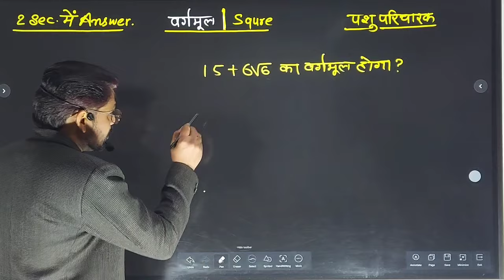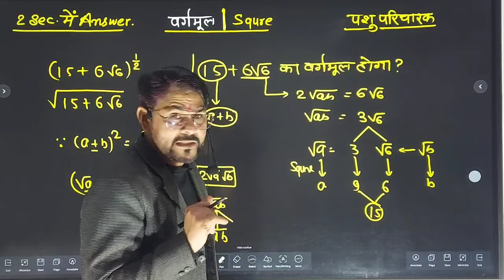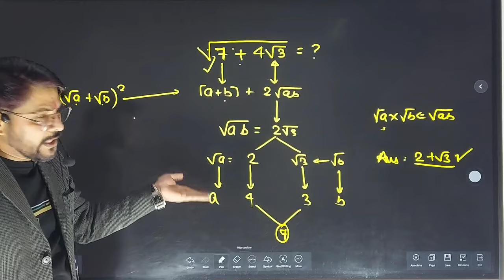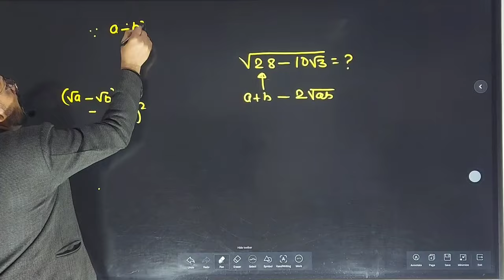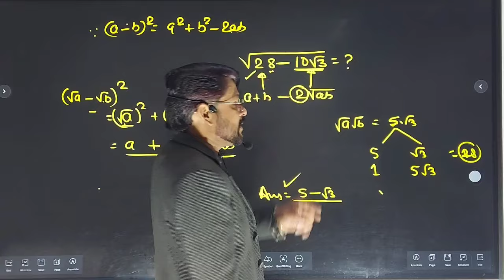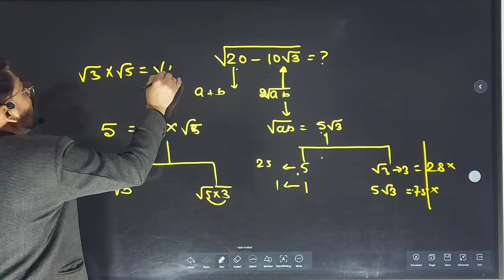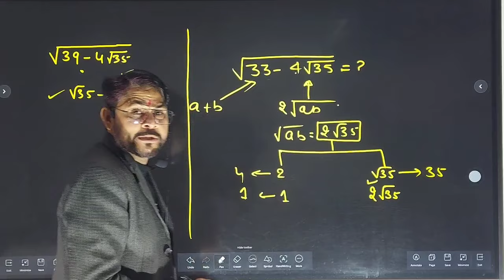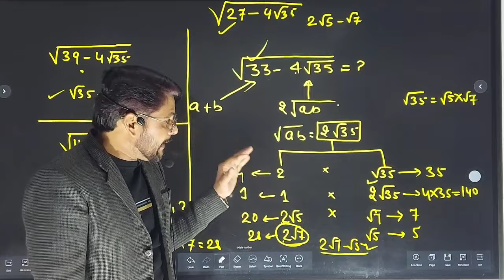पशु परिचर में मैथ्स के प्रश्न कैसे आयगे | pashu prichar|square root|वर्गमूल |आधार क्लासेज राजगढ़